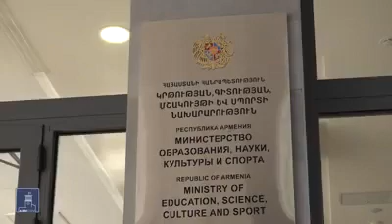Պետական դրամաշնորհ` մարզերում երիտասարդների ինքնազարգացման նորարարական կենտրոններ ստեղծելու համար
Դրամաշնորհի հստակ չափ սահմանված չէ
Վերջնաժամկետը՝ մայիսի 28